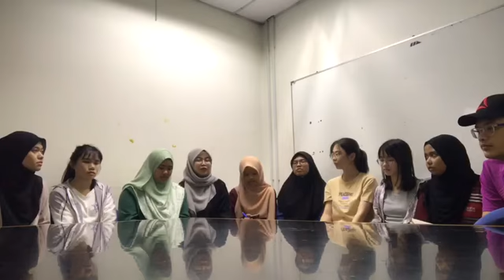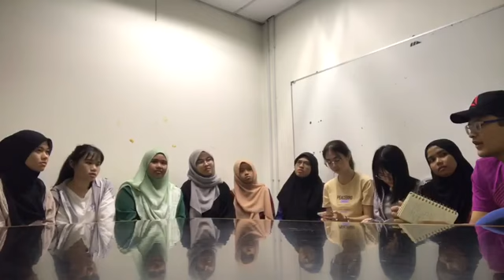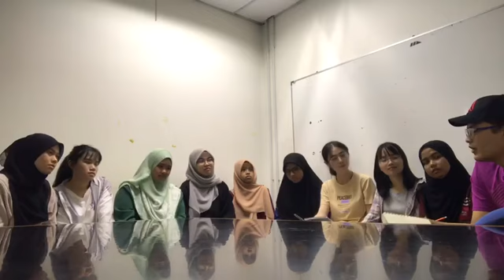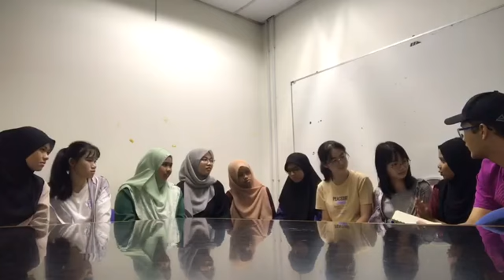LAX2003 MOVIE REVIEW GROUP 13 GROUP DISCUISSION 2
LAX2003 MOVIE REVIEW GROUP 13 GROUP DISCUISSION 2 2019/2020